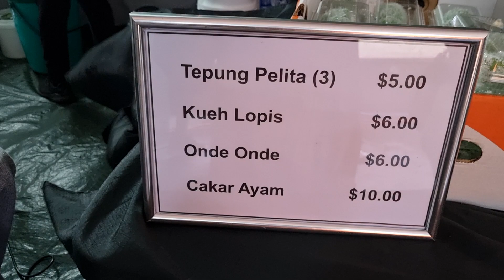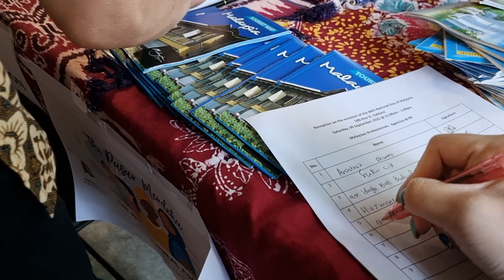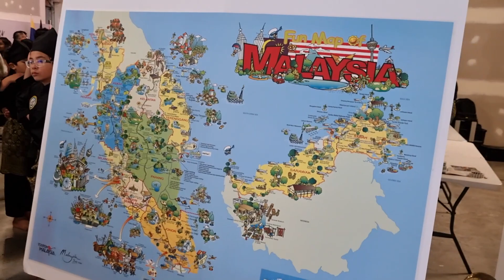Pasar Merdeka 2023, Perth Australia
Pasar Merdeka Sempena Hari Merdeka ke-66 in Perth Australia.